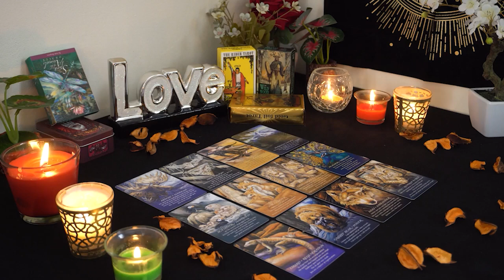CAPRICORN💘 You Aren't Speaking Right Now, But Expect a Big Reveal. Capricorn Tarot Love Reading